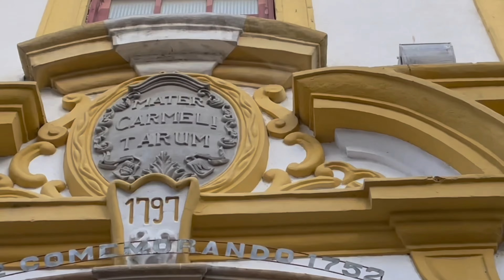Campos dos Goytacazes , Rio, Brasil | Viaje comigo pelo mundo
Meu nome é Andre e tive o privilégio de visitar mais de 80 países ao redor do mundo. Crio vídeos mostrando as diversas culturas, belezas naturais e paisagens urbanas dos lugares que tive a oportunidade de explorar.